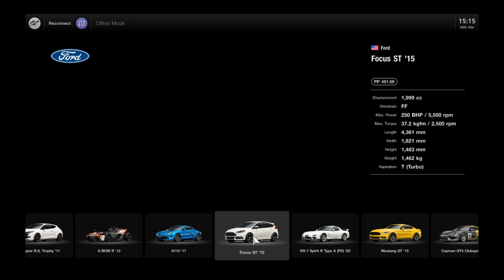Gran Turismo 7 - Nurburgring Sprint and Endurance (2 New Track)